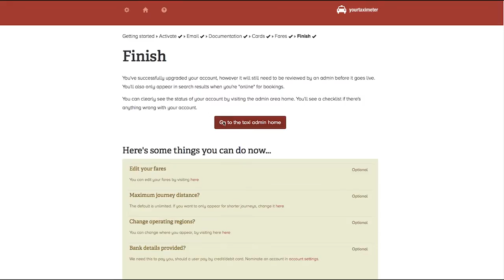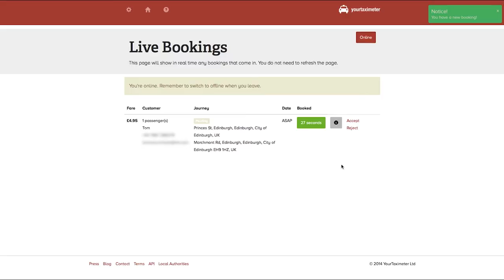YourTaximeter: For Taxi Companies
YourTaximeter is bringing the smartphone revolution to every taxi company in Great Britain. Find out how it will transform your company and get a sneak peak before it all goes live on December 16th.